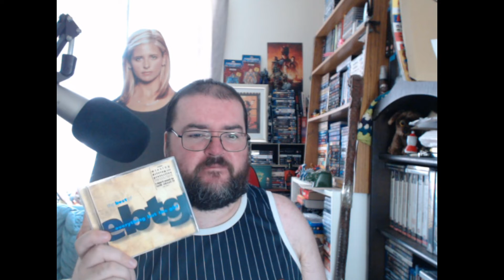Tales from the editing folder - RAW 2 CD pickup 14th July 2022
All information correct at the time of filming xD
Also to explain Raw means ZERO EDITING

My links